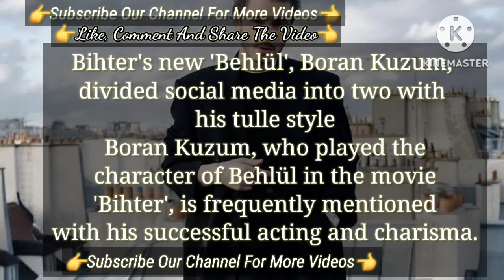Boran Kuzum who Played Character Of Behlül Haznedar In Turkish New Film | Turkish Tv Series Actor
Fascinating post Kıvanç Tatlıtuğ | Turkish Tv Series Actor Kıvanç Tatlıtuğ Aile
Kivanc Tatlitug is Famous Because of Netflix | Kıvanç Tatlıtuğ Turkish Tv Series Actor
Aslan Soykan returned with his family in second seasson | Aile Turkish Series Serenay Sarıkaya
Aile Turkish Tv Series
New cast added in Aile Turkish tv series | The New Cast In Aile Turkish Tv Series Serenay Sarıkaya
Kerem Bürsin is the Reason That Made Serenay Sarıkaya Happy || Serenay Sarıkaya Kerem Bürsin
fullfilled life of Serenay Sarikaya | Serenay Sarıkaya Kimler Geldi Kimler Geçti Netflix Series
Boran Kuzum Turkish Tv Series | Boran Kuzum's Achievements In Italy